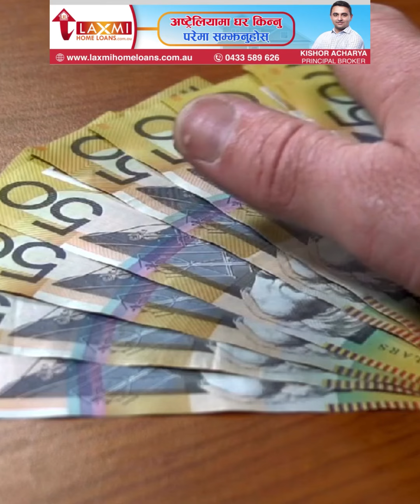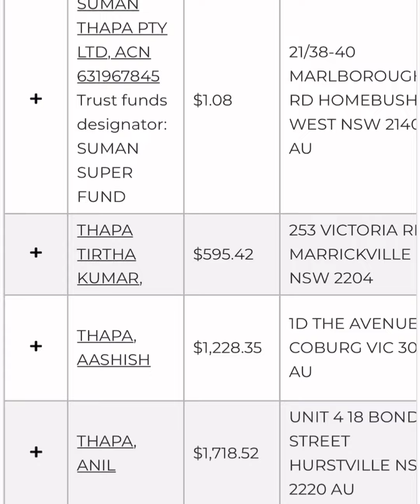अष्ट्रेलियामा करोडौँ ड ल र अल पत्र, तपाईको हुनसक्छ है, यसरी सकिन्छ लिन Australia, M@ney